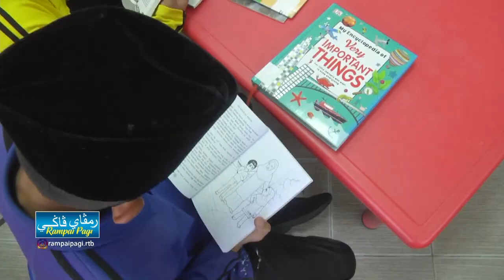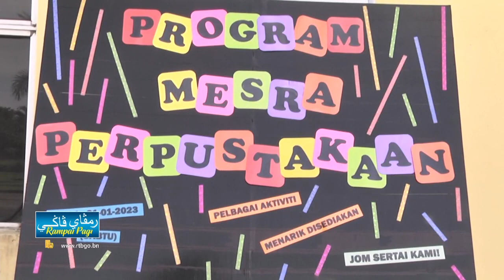Rampai Pagi 28 Januari 2023, Laporan Daerah Belait